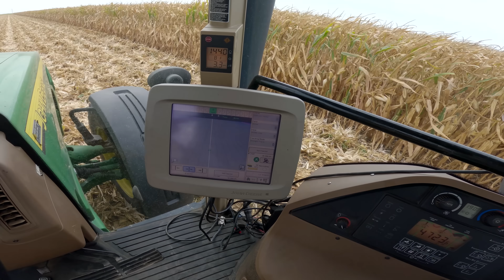Corn Harvest At A New Farm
In this video, Tork, Sawyer & David start on corn harvest 2023 at David’s farm.

We are a 6th generation family farm located in southeast Iowa.
We enjoy sharing our part in agriculture with you and hope to show our followers the ups and downs of farming.

Don't hesitate to drop a COMMENT! We love hearing from you.